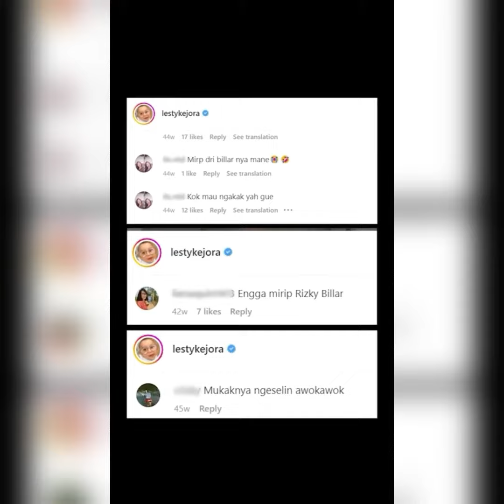😱Trending‼️Flashback si "UTUN" Kini dia cerdas dan menggemaskan🤗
Momen si utun yang kini tumbuh sehat, cerdas dan makin menggemaskan@Muhammadleslaralfatihbillar putra@RizkyBillar@LestyKejora